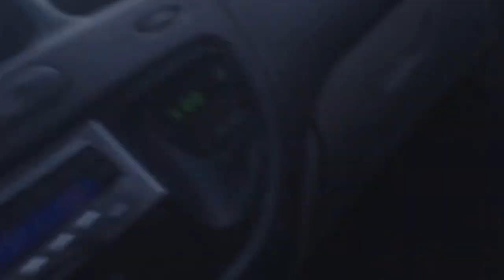Moose on The road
Just another moose crossing the road